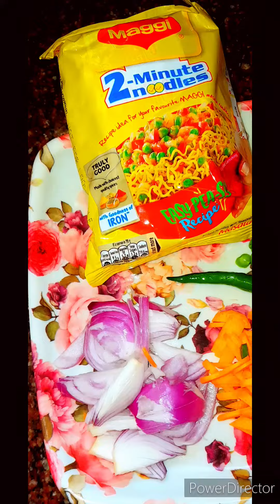yummy and tasty egg Maggie recipe | super delicious | easy to make